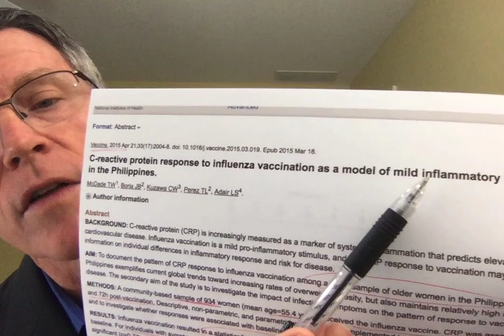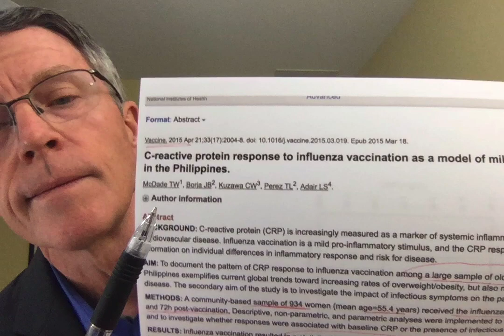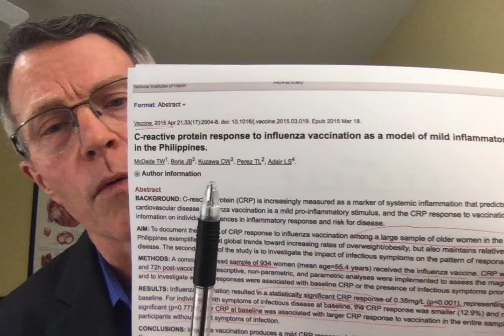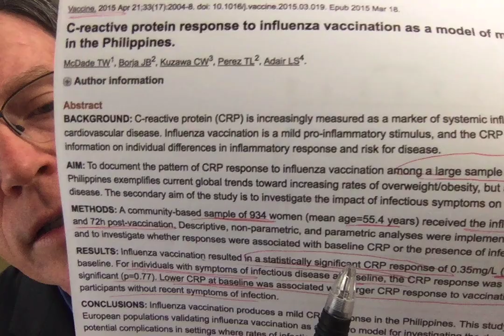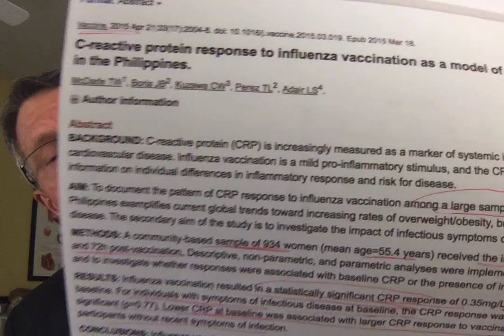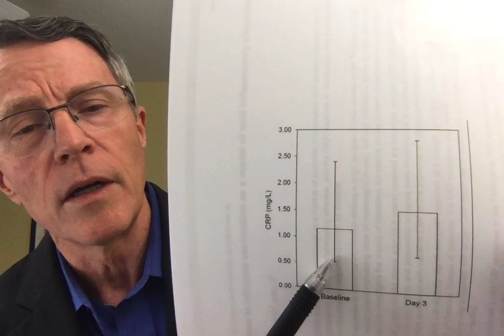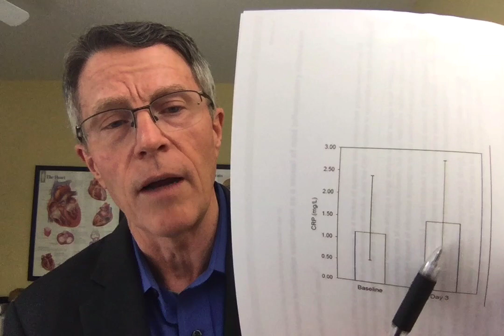CRP (C Reactive Protein) elevates with Flu vaccine; Nonspecific for CV inflammation - FORD BREWER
ABOUT THIS VIDEO:
A viewer (Songforguy1) asked if the flu vaccine -or other vaccines - could elevate CRP ( C REACTIVE PROTEIN). We cover an article in VACCINE magazine in 2015.

934 women in a community study in the Phillipines were studied. CRP was taken at the time the flu shot was given. CRP was given again 3 days later. There was a 30% increase in CRP. The p value was less than .001, indicating that the probability of seeing this value at random was less than 1 in 1000.
They did see a smaller increase if the patient already had fever or signs of infection. But the the CRP started out at higher rates in those cases.